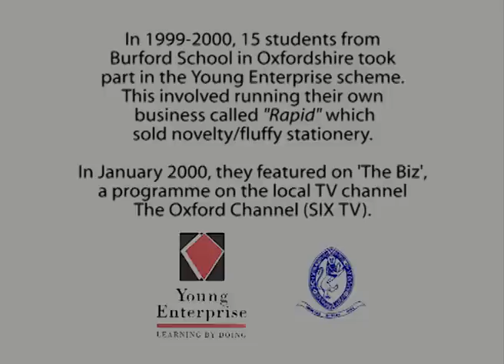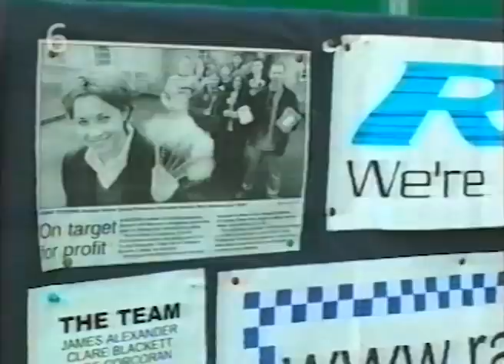Burford School students at Young Enterprise Trade Fair (Jan 2000) on The Oxford Channel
In 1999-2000, 15 students from Burford School in Oxfordshire took part in the Young Enterprise scheme. This involved running their own business called "Rapid" which sold novelty/fluffy stationery.

In January 2000, they featured on "The Biz", a programme on the local TV channel - The Oxford Channel (SIX TV).

"Rapid" later won the chance to showcase their products at a European Trade Fair held in Malta in 2000.

Also featured are students from St Helen and St Katherine School with their business "Zeal".